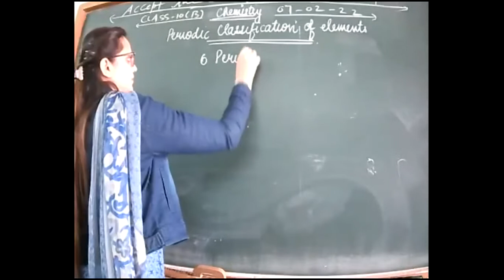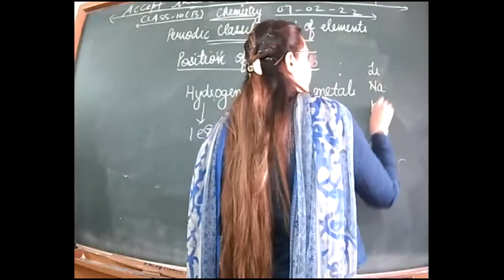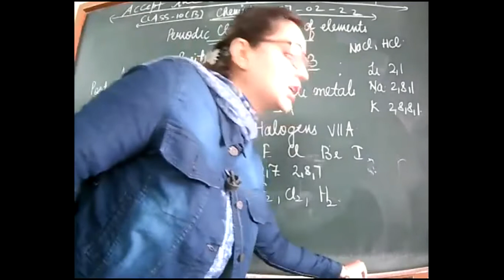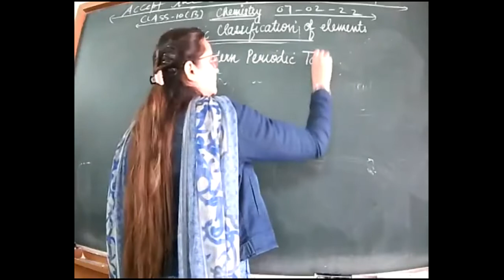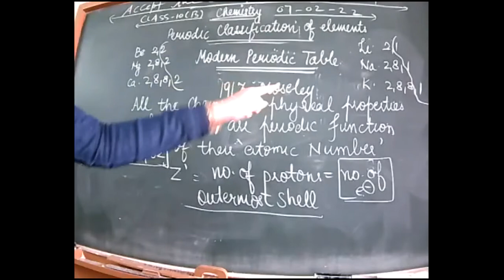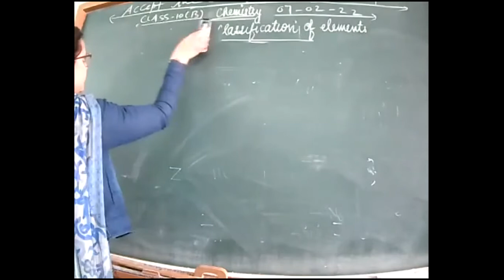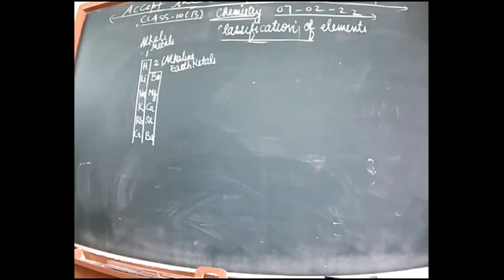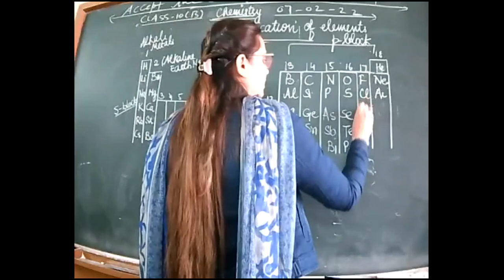7.2.22 CLASS 10B CHEMISTRY